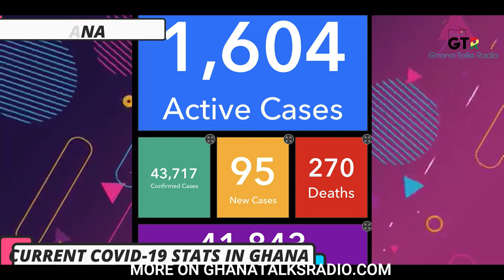GTR TRENDING || TRENDS , NEWS , ENTERTAINMENT - "TORY LANEZ SHOT ME" || HARRY MAGUIRE ARRESTED